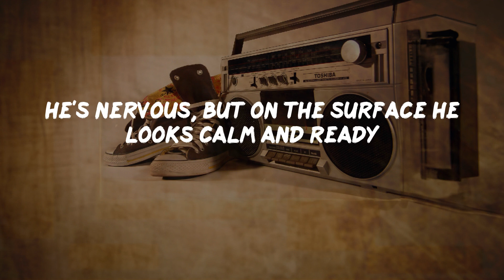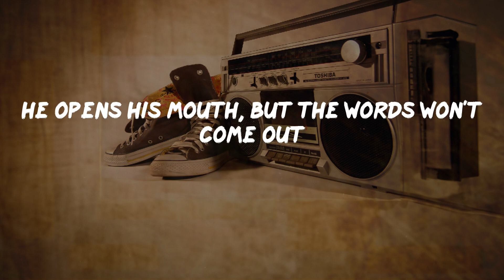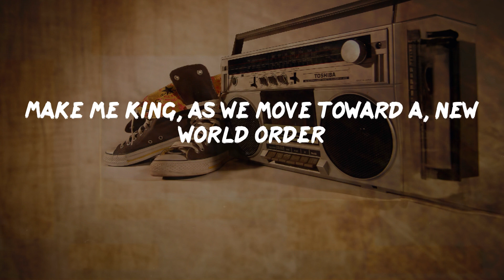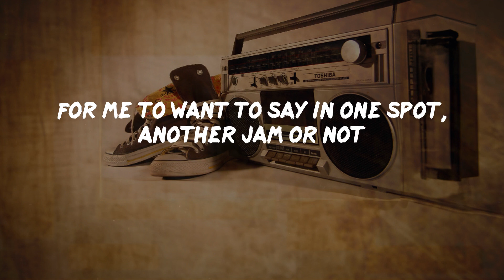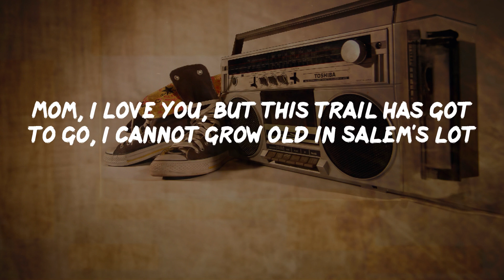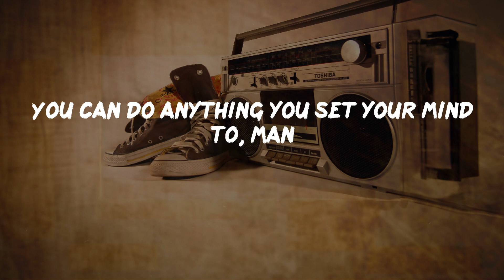Eminem - Lose Yourself (Lyrics) | HipHop Old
Lose Yourself Lyrics:
Look
If you had
One shot
Yo
He won't have it, he knows his whole back city's ropes
He's so stacked that he knows, when he goes back to his mobile home, that's when its
This opportunity comes once in a lifetime you better
The souls escaping, through this hole that its gaping
A normal life is borin', but super stardom's close to post mortar
His hoes don't want him no mo, he's cold product
Da da dumb da dumb da da
No more games, I'm a change what you call rage
But I kept rhymin' and stepwritin' the next cipher
Life for my family 'cause man, these God damn food stamps don't buy diapers
And it's getting even harder tryin' to feed and water my seed, plus
See dishonor caught up between bein' a father and a prima-donna
Baby mama drama screamin' on and too much
For me to want to say in one spot, another jam or not
Has gotten me to the point, I'm like a snail I've got
To formulate a plot fore I end up in jail or shot
Success is my only motherfuckin' option, failures not
Mom, I love you, but this trail has got to go, I cannot grow old in Salem's lot
Feet fail me not 'cause maybe the only opportunity that I got